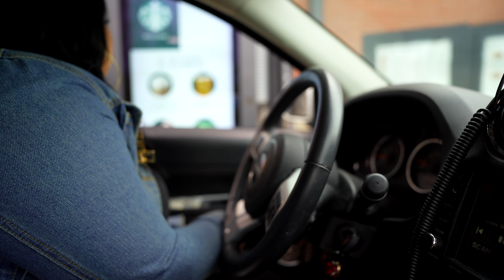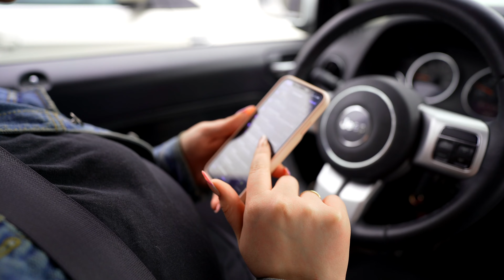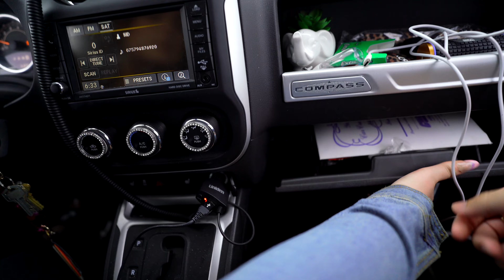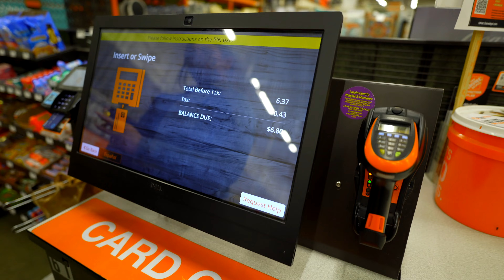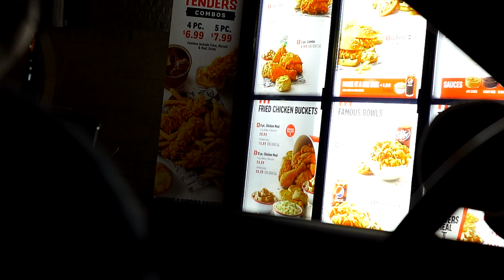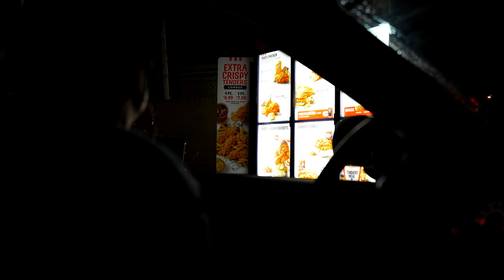I got a NEW CAMERA! | Sony A7C / 20mm f1.8 (Full Day Vlog)